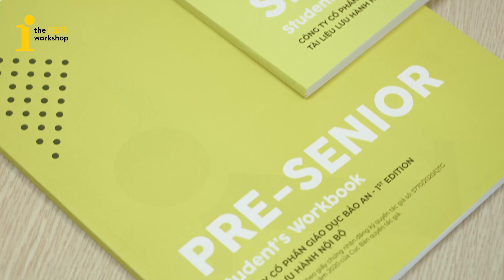✨ĐÂY LÀ VIDEO QUẢNG CÁO KHOÁ HỌC GIÚP BẠN ĐẠT 6.5+ IELTS✨ by The IELTS Workshop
KHOÁ HỌC GIÚP BẠN ĐẠT 6.5+ IELTS CHÍNH LÀ KHOÁ PRE-SENIOR HOẶC SENIOR CỦA THE IELTS WORKSHOP 🤩 ĐẢM BẢO ĐẦU RA, CHU ĐÁO, TIN CẬY, CỰC TÍN ✨✨✨
👉Test trình độ tiếng Anh và nhận tư vấn MIỄN PHÍ tại
💯LỊCH KHAI GIẢNG CÁC KHÓA IELTS TOÀN QUỐC:
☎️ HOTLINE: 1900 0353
📍203/76 Hoàng Quốc Việt, Cầu Giấy, HN
📍27/17 Đại Cồ Việt, Hai Bà Trưng, HN
📍Tầng 4, Tòa 29T2 Hoàng Đạo Thúy, Thanh Xuân, HN
📍113 Võ Oanh ( D3 cũ), P25, Bình Thạnh, TP. HCM
📍12B Phan Kế Bính, Đa-Kao, Q1, TP. HCM
📍436/6 đường 3 Tháng 2, P12, Q10, TP. HCM